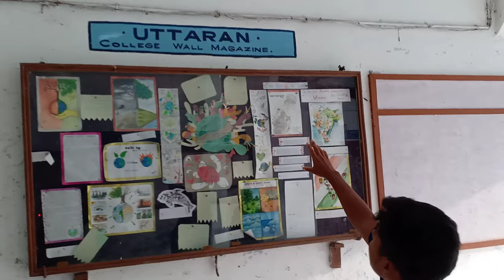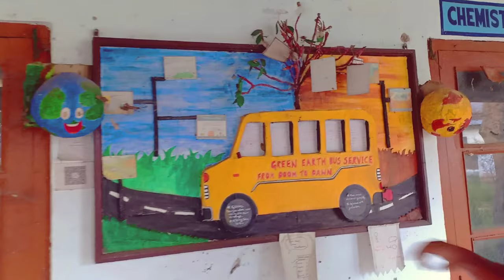Best Science College in Bongaigaon☺️ |Birjhora Mahavidyalaya Bongaigaon